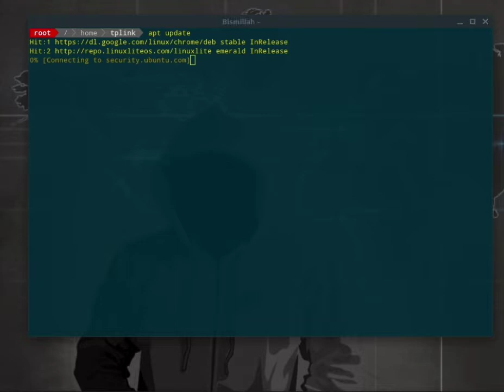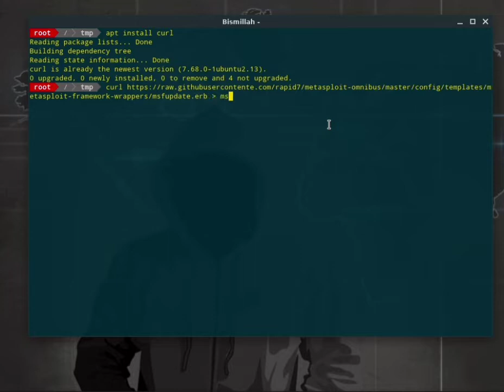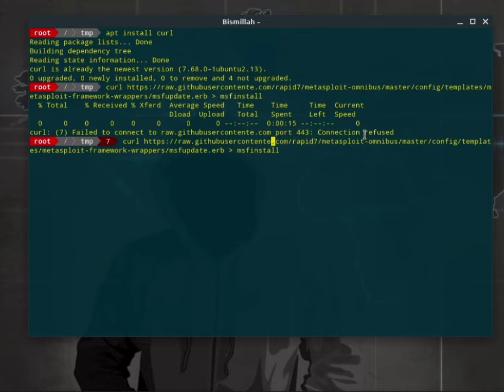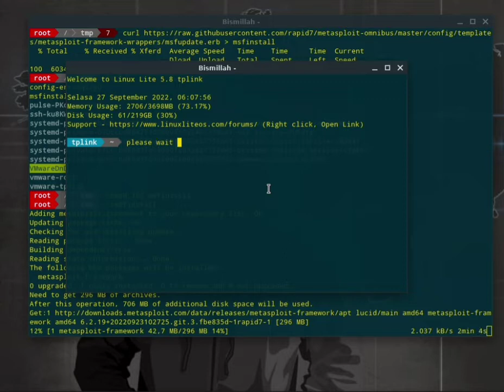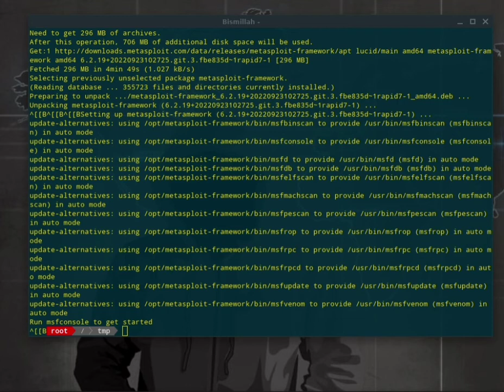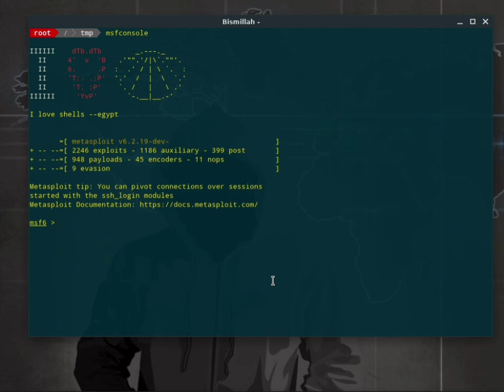How to install Metasploit linux lite based ubuntu linux metasploit Cara install metasploit ubuntu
How to install Metasploit linux lite based ubuntu linux

Cara install metasploit ubuntu